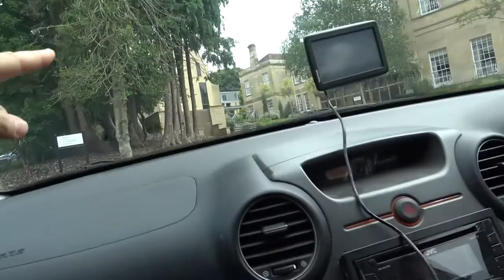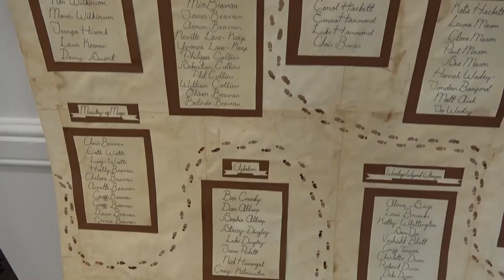VLOG #30 Lucy and Jonny's Wedding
Take a look at some of the fun we had throughout the day yesterday and Lucy and Jonny's wedding!